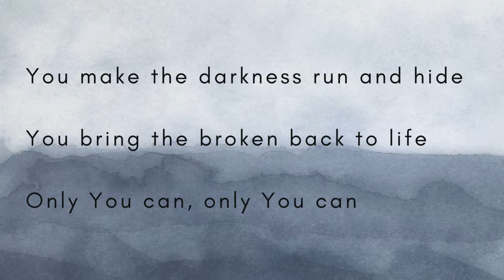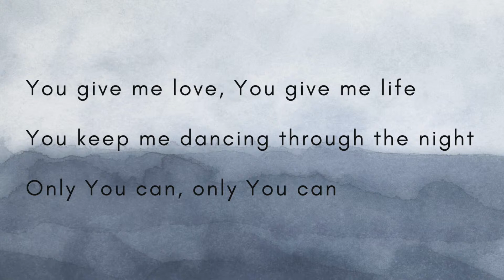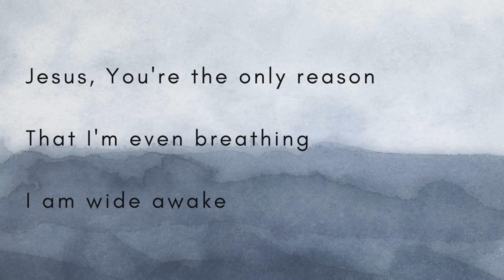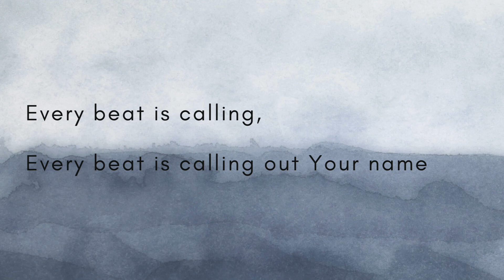Every Beat by Orange Kids Music